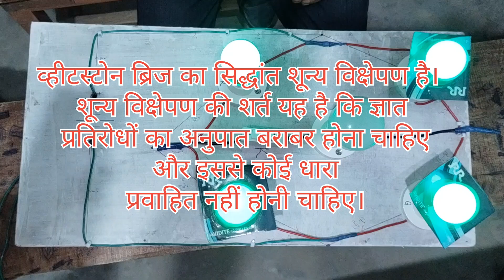wheatstone bridge practical 12th